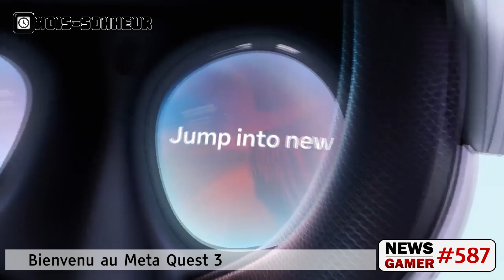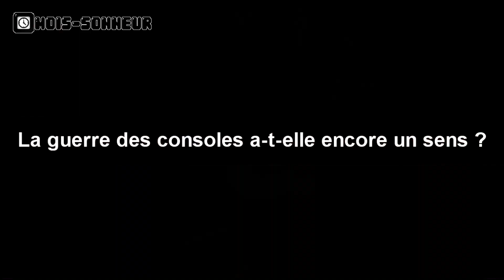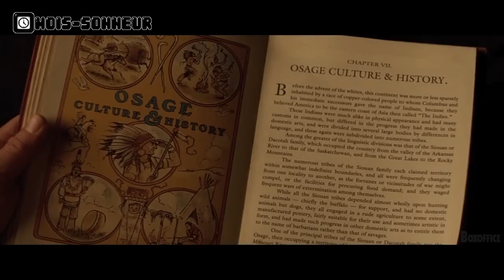La guerre des consoles aujourd'hui ? (Mois-Sonneur #108)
On aurait pu préparer le Summer Game Fest ou le non-E3 2023 mais non, on fait le tour de l'actualité du jeu vidéo du mois de Mai 2023 en se posant sur la question de la guerre des consoles, avec Sony, Microsoft et Nintendo mais aussi Valve et Asus.

↓ PLUS D'INFORMATIONS SUR NOUS ↓

Sommaire :

00:00 Intro
00:32 News
02:49 Sorties
03:44 Question
06:25 Fallait voir